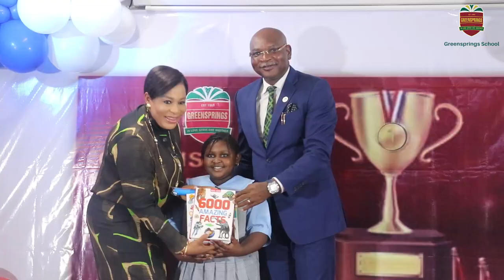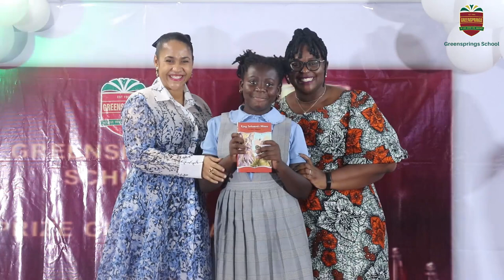Greensprings Ikoyi Prize Giving Day 2023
Highlight of our Ikoyi campus' prize giving day